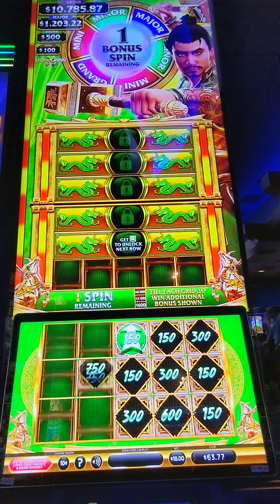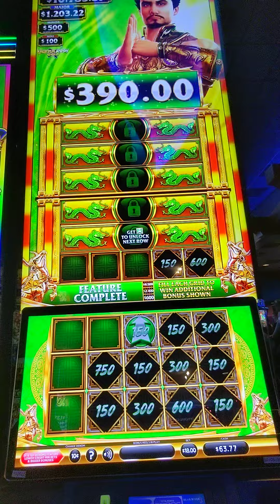$100 to $450USD on Ultra Rush Gold Slot Bonus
Nice little bonus on Ultra Rush Gold Slot Bonus casinolife jackpot gambling - crazy how the screen on the machine moves!!